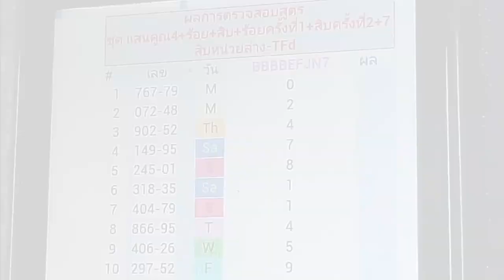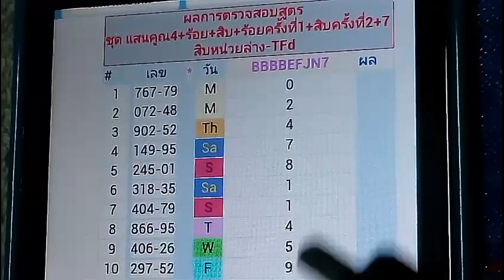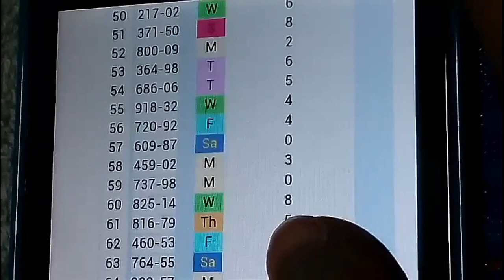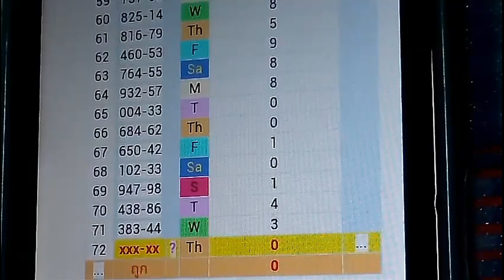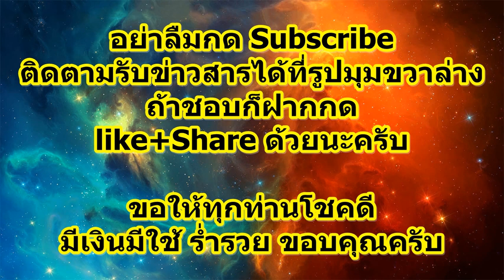สูตรดับล่าง เลขดับล่าง 1/12/59 ดับล่าง ถูก71งวดติด เลขดับ 2ปี23งวด เลขดับล่าง สูตรดับ เลขดับงวดนี้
***รวมคลิปทั้งหมดของหวย งวดวันที่ 1 ธันวาคม 2559** (ALL Clip 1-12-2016)
***ติดตามสูตรหวยเด็ดหวยดัง ได้ที่ ***ช่องทาง Facebook (ถ้าชอบก็ช่วยกดSubscribeในช่องทาง youtubeด้วยนะครับ แล้วจะไม่พลาดเลขเด็ดสูตรเด็ด)